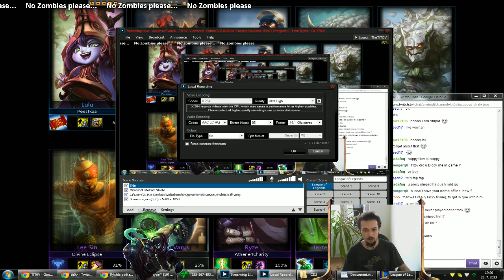Titov raging over Athene a.k.a. Titov totally helped Athene, the so called "Pro" player in LoL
Titov raging over Athene a.k.a. Titov totally helped Athene, the "Pro" player in League of Legernds. What is very sad, that Athene is so full of himself, he didn't even acknowledged it. What a shame Athene, You're a poor excuse for a show. Hope that many will see Your shame!